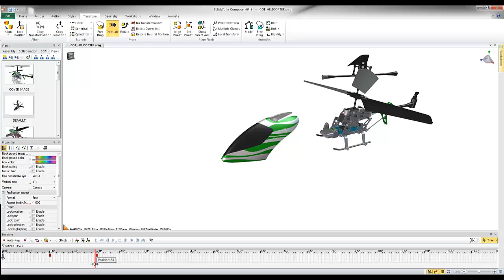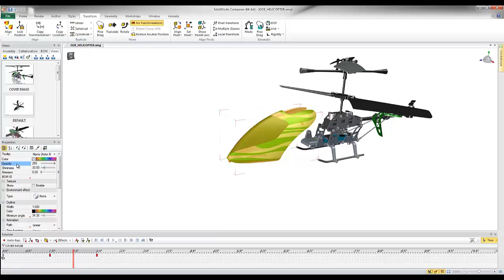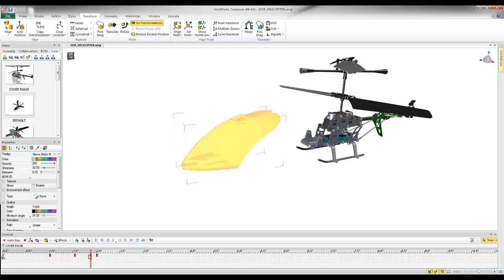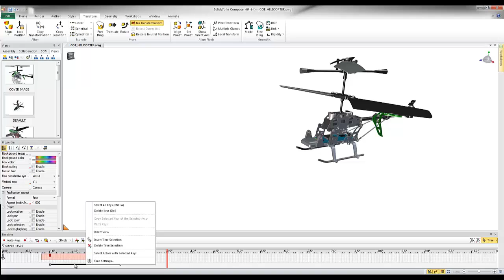SOLIDWORKS Composer – How to Fade Components In and Out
Learn how to fade components in and out using the animation module in SOLIDWORKS Composer.